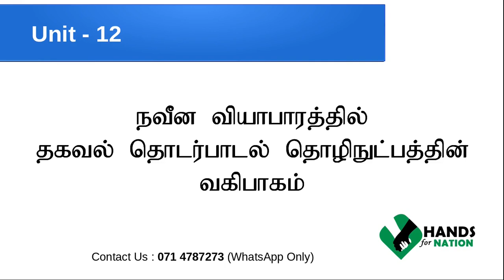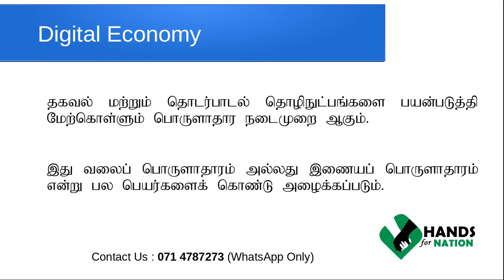Unit 12 | E - Commerce | ICT | Session - 01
நவீன வியாபாரத்தில் தகவல் தொடர்பாடல் தொழிநுட்பத்தின் வகிபாகம் என்ற அலகு சம்மந்தமான அறிமுக வீடியோவாகவும். தொடர்ச்சியாக ICT பாடம் எவ்வாறு நடைபெற வேண்டும் என்ற உங்கள் கருத்தை பெறுவதற்கான வீடியோவாகவும் இது அமைகிறது. எனவே, மாணவர்கள்உங்கள் கருத்துக்களை கட்டாயம் கொமண்ட் இல் பதிவிடுங்கள்.

More Details,
Hands For Nation - 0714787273 (WhatsApp Only)